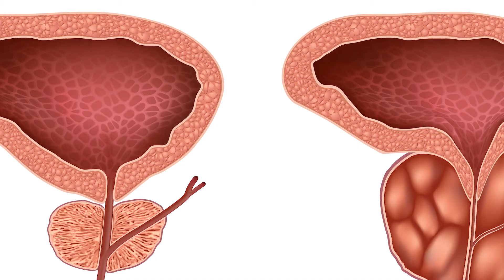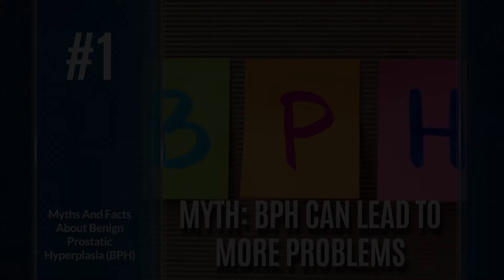BPH: Common Myths and Facts | Part 1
Myths And Facts About Benign Prostatic Hyperplasia (BPH)
If you have BPH, it’s important to separate the facts from myths so you can make an informed decision about what to do next.

Myth:  BPH is linked to prostate cancer
Fact: BPH is a non-cancerous condition. However, its early symptoms often may be confused with that of prostate cancer.

Myth: The bigger the prostate, the worse the symptoms are
Fact: The size of your prostate is not necessarily linked to the severity of your symptoms. Some men have a very enlarged prostate and just get a bit of dribbling from time to time, others unfortunately have a range of problems with only slight prostate enlargement.

Myth: BPH only occurs in older men
Fact: Although BPH is more common in older men, it is also a fact that one can develop prostate problems at any age.  However, age is not a demarcation line, it is just a risk factor.

Myth: BPH can lead to more problems
Fact: Past studies have shown that BPH does not necessarily lead to additional problems with the prostate. BPH is simply the enlargement of prostate gland which is caused by the overproduction of the hormone testosterone.